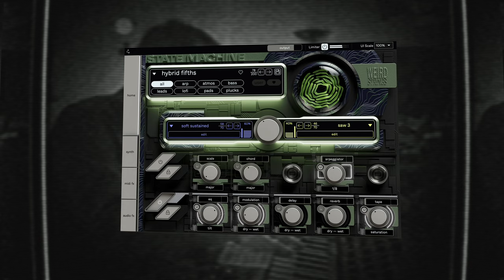Weird Strings 😵‍💫🎻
Cradle x Audio Imperia - Weird Strings 🎻

Audio Imperia make my favorite virtual orchestral libraries and this collaboration with Cradle is a win: the foundation of what you hear was written in the first 15min of browsing through the presets (main 3 I used on the second slide!).

The stock presets in Weird Strings are particularly well crafted and easy to work with.

Drums (even the electronic part) are Getgood Drums OKW: Brutal, which is proving to be way more versatile than I'd initially thought!

🥁 GGD OKW: Brutal
🎹 @we.are.roli Lumi keys x2
🎸 @cort_guitars KX707 evertune • G300raw
🎛 @horizon_devices clarity compressor • precision drive
📻 Mesa Boogie quad preamp • Hesu 2x12